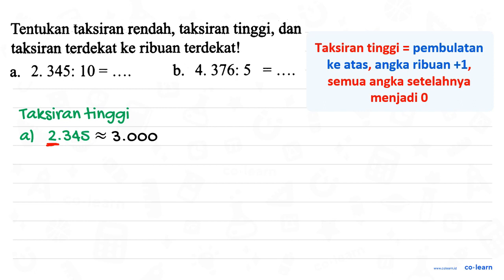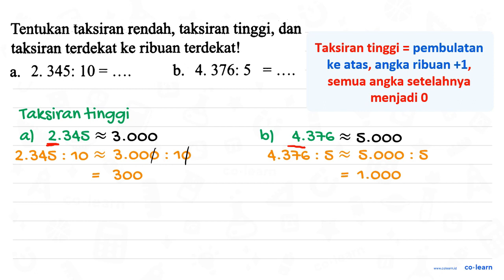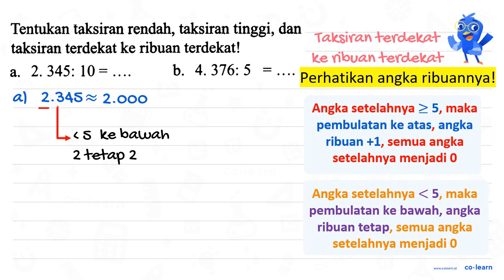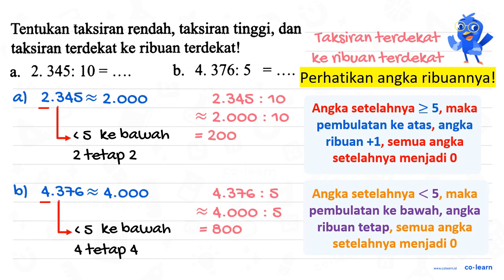Tentukan taksiran rendah, taksiran tinggi, dan taksiran terdekat ke ribuan terdekat! a. 2.345: 1...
Tentukan taksiran rendah, taksiran tinggi, dan taksiran terdekat ke ribuan terdekat!

Topik atau Materi: Pembulatan ke Ribuan(atau lebih) Terdekat - Aproksimasi / Pembulatan - Aritmatika - Matematika Kelas 4 SD - K-13 Revisi

Sumber Soal: Modul Matematika Gemilang Kelas 4A Smt.1, K-13 Revisi, MSH, 2019 , N/A

00:00 : Bedah Soal
01:00 : Konsep, rumus dan pengertian Pembulatan ke Ribuan(atau lebih) Terdekat
01:18 : Langkah penyelesaian soal
05:23 : Jawaban akhir
05:53 : Penutup